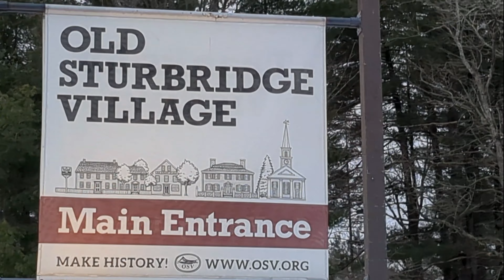Old Sturbridge Village took our cow!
Old Sturbridge Village needs a cow and only an American Milking Devon will do